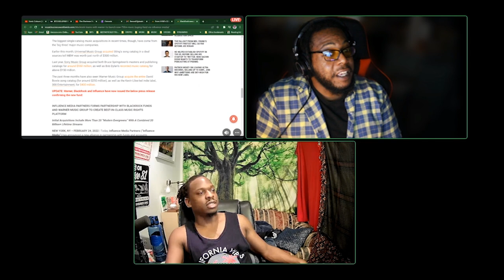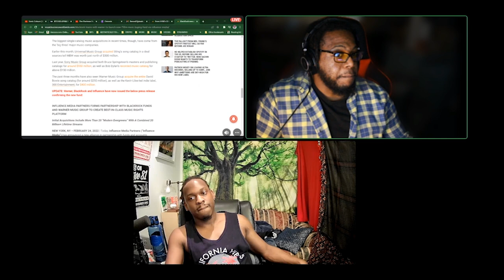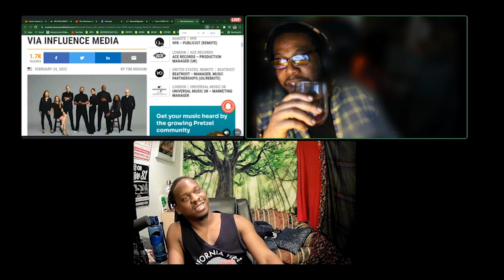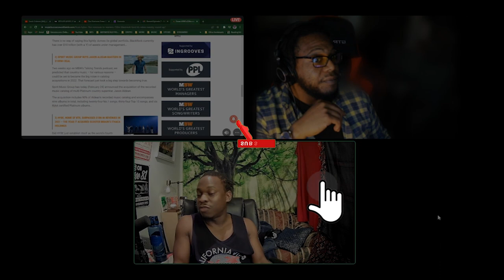The Pub Talk Podcast | Episode 7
formula38 & JM2OFFICIAL talk..

1) BLACKROCK TEAMS WITH WARNER TO LAUNCH NEW $750M MUSIC-BUYING FUND VIA INFLUENCE MEDIA
Another week, another big-money acquisitive fund in music emerges… but this one comes with some interesting twists.

Financial giant BlackRock (not to be confused with Hipgnosis-backing Blackstone) has co-invested with Warner Music Group in a new $750 million fund to acquire stakes in music copyrights.

Partners, the US-based company founded by Lylette Pizarro that has previously bought into rights from songwriters such as Julia Michaels and Ali Tamposi.

There is no way of saying this lightly: Across its global portfolio, BlackRock currently has over $10 trillion (with a ‘t’) of assets under management.

2) SPIRIT MUSIC GROUP BUYS JASON ALDEAN MASTERS IN $100M+ DEAL
Spirit Music Group has today (February 24) announced the acquisition of the recorded music catalog of multi-Platinum country superstar, Jason Aldean.

The acquisition includes 90% of Aldean’s recorded music catalog and encompasses nine albums in total, including twenty-four No.1 songs, thirty-four Top 10 songs, and six RIAA certified Platinum albums.

3) HYBE, HOME OF BTS, SURPASSED $1BN IN REVENUES IN 2021 – THE YEAR IT ACQUIRED SCOOTER BRAUN’S ITHACA HOLDINGS
Did HYBE just establish itself as the world’s fourth biggest music rights company?

The South Korea-headquartered firm, which began life as Big Hit – and remains the home of BTS – posted record annual revenues in 2021.

Those revenues hit 1.257 trillion South Korea Won (KRW), according to new investor filings, up by a whopping 58% year-on-year.

That KRW figure converts to USD $1.098 billion at annual average exchange rates (per the IRS) – the first time that HYBE has broken the billion dollar annual revenue barrier.

4) NOW SONY MUSIC GETS CLEARANCE FOR $255M SOM LIVRE ACQUISITION IN BRAZIL
What a month it’s been for Sony Music Group.

In early February, the company’s parent – Sony Corp – revealed that its global recorded music and music publishing entities generated approximately $7.5 billion in calendar 2021. That number was up by no less than $1.4 billion year-on-year.

Two weeks later, the UK’s Competition and Markets Authority (CMA) gave the provisional green light to Sony’s $430 million acquisition of AWAL from Kobalt Music Group.

5) BEN LOVETT’S TVG HOSPITALITY RAISES $50M FROM INVESTORS INCLUDING IRVING AZOFF, CORAN CAPSHAW AND RYAN TEDDER
UK-born music venue developer and operator tvg hospitality has raised $50 million in new funding, to expand its team and venue portfolio in the UK and across the United States.

Tvg was founded by Ben Lovett of Grammy-winning British band Mumford & Sons, along with his brother Greg Lovett, former Finance Director at Soho House.

The firm currently operates three venues in London, with “multiple” venues under development in the United States, including the Orion Amphitheater in Huntsville, Alabama, which opens in May 2022.

..for the most part.